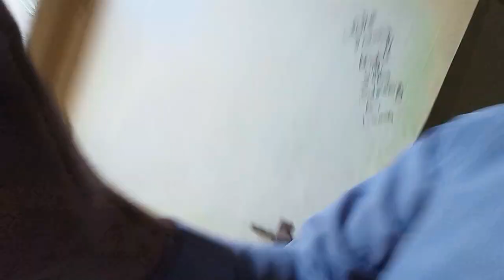kya manzar ha hyderabad tool plaza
tool bandtool musictool full albumtool band lateralusrca records labeltool catalogtool audiotool lateralustool aenima albumtool lateralus albumtool fear inoculumtool aenematool band ænimatool ænimatool ænima albumtool livetool soberrockmaynard james tooltool officialtool videotool ænematool songfear inoculum
full albumfear inoculum
# tourdanny careyadam jonesfear inoculum full albumfear inoculum tour